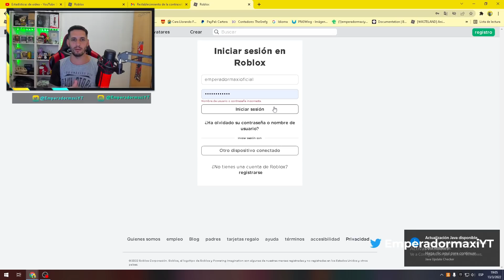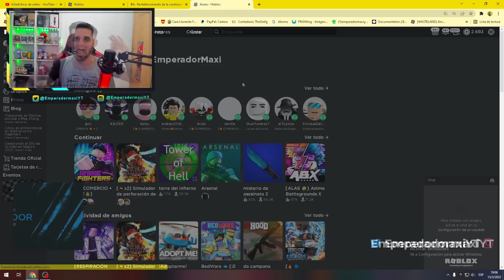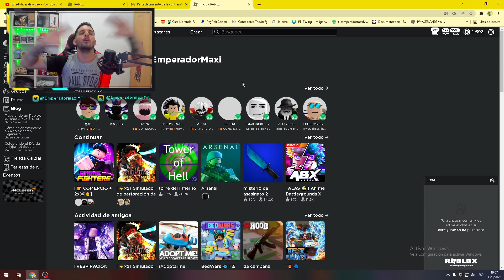me QUITAN el BAN en ROBLOX - ANIME FIGHTERS , ANIME PUNCHING SIMULATOR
Buenas amigos, por fin me quitan el ban en roblox y puedo volver a jugar anime fighters y anime punching simulator...
gracias por todo cracks

🔴 ROBLOX 🔴